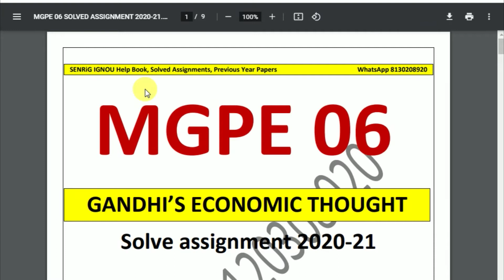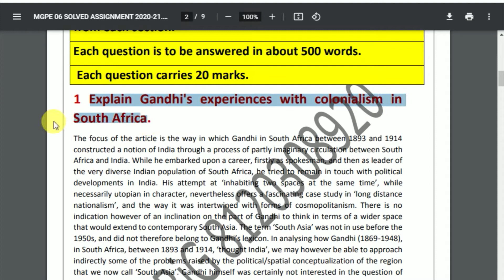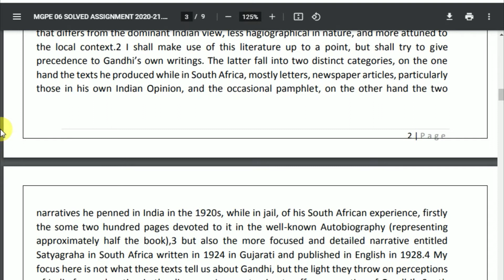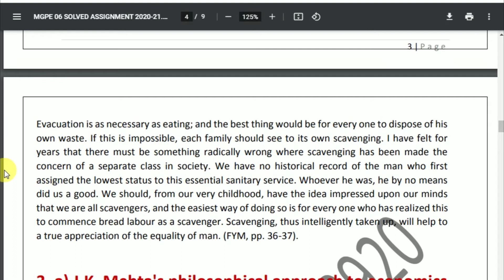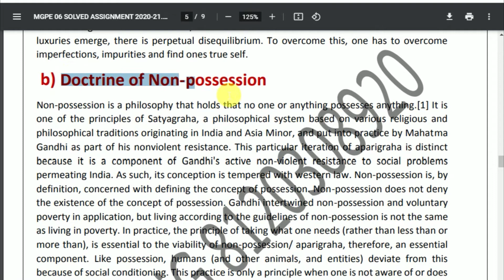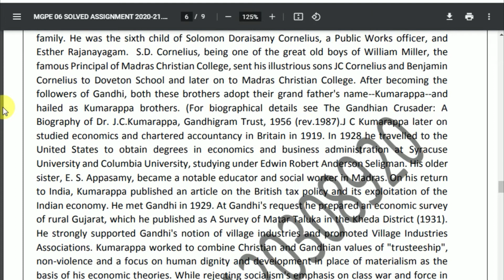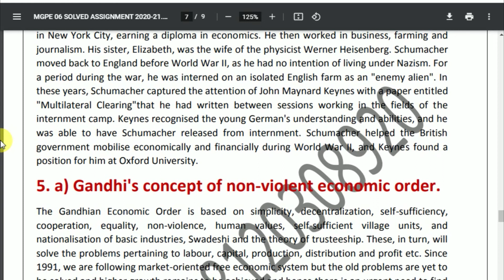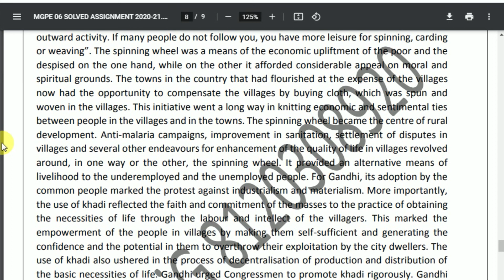MGPE 006 Solved Assignment 2020-21 | GANDHI’S ECONOMIC THOUGHT | IGNOU Solved Assignment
MGPE 006 Scanned Copy Handwritten Assignment 2020-21
Price : 150/-

MGPE 006 GANDHI’S ECONOMIC THOUGHT  Hand Written PDF 2020-21, MGPE 006  Hand Written PDF 2020-21, MGPE 006  Assignment 2020-21, MGPE 006  Assignment, IGNOU Assignments 2020-21- Gandhi National Open University had recently uploaded the assignments of the present session for Programme for the year 2020-21. Students are recommended to download their Assignments from this webpage itself. They don’t got to go anywhere else when everything regarding the Assignments are available during this article only.
IGNOU MGPE 006 Scan Handwritten PDF Assignment 2020-21 (E)